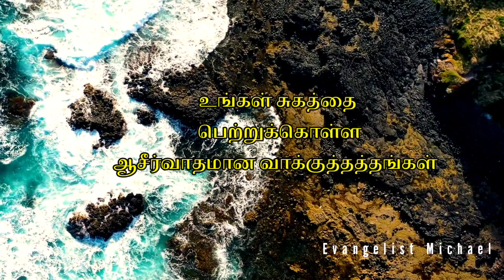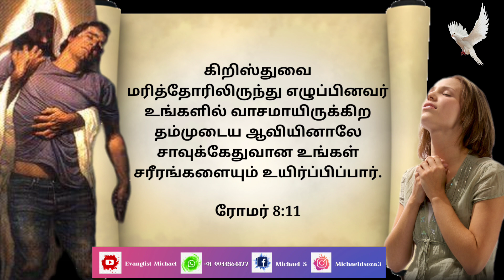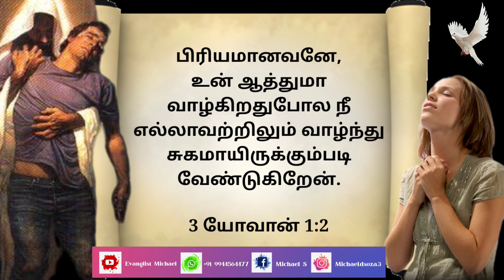தினமும் அற்புத சுகம் பெற வாக்குத்தத்த வசனத்தைக் கேளுங்கள் | Healing Bible verses !!! Morning prayer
Bible Verses For Supernatural Healing | Healing Bible verses | Healing Scriptures in Tamil

தினமும் அற்புத சுகம் பெற வாக்குத்தத்த வசனத்தைக் கேளுங்கள் l Listen to the verse that promises to have amazing comfort every day

Support this Ministry & Offering:

CANARA BANK
MADURAI - 625014
TAMIL NADU
IFSC CODE : CNRB0003054
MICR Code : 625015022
Branch Code : 003054

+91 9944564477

EVANGELIST MICHAEL
PEACE OF HEAVEN MINISTRY
MADURAI